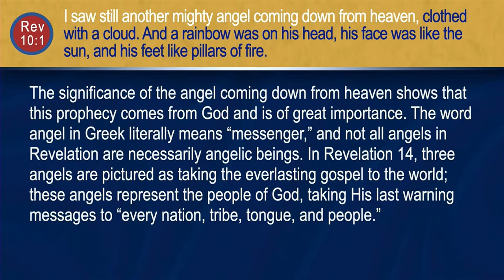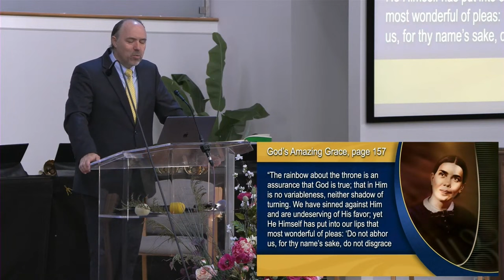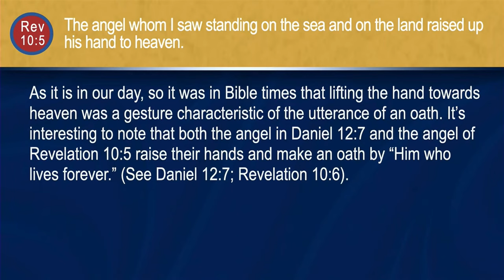A People of Prophecy | Pastor Jean Ross